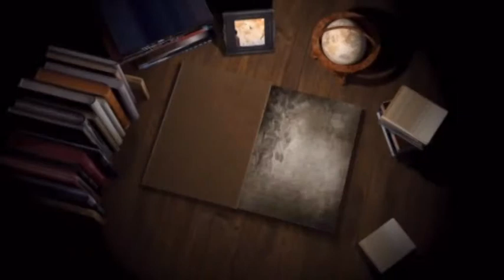316A 26,11 2017 Bhog Sw Balwinder Singh Kang Ludhiana